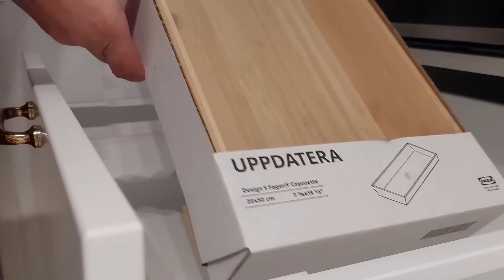أفكار و طرق تنظيم المطبخ تخليك مرتاحة في حياتك اليومية